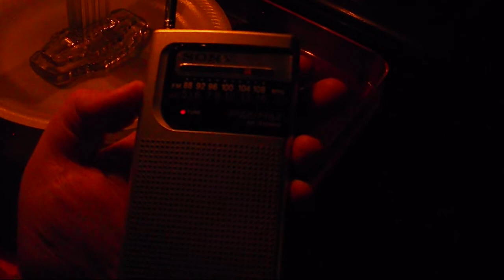Power Outage - Late Night Radio - 104.9 THE GUMP - Nirvana (Approx. 2AM)